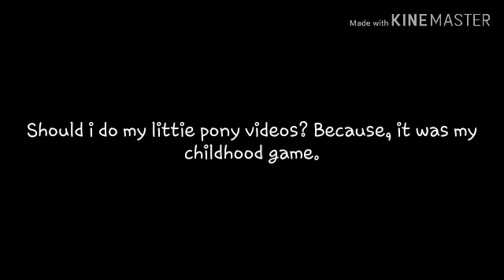Should I do my little pony